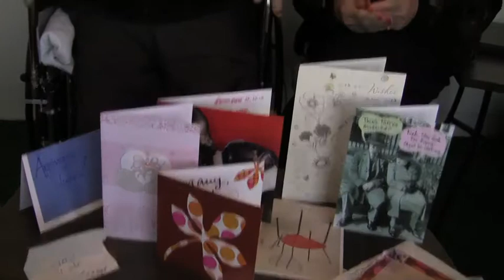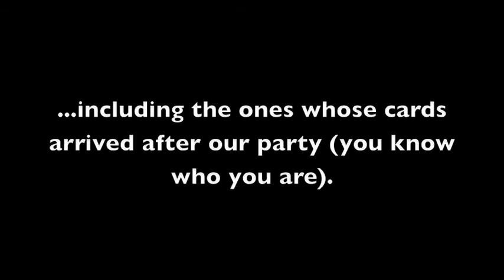Happy 73rd Anniversary